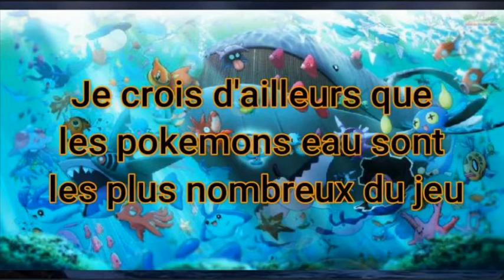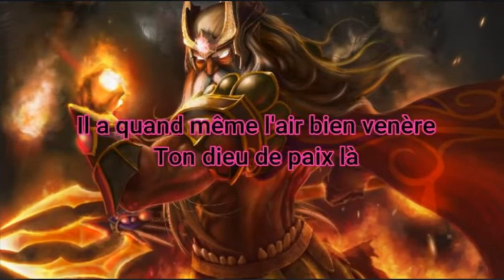Summoners Mythology 05: Les Empereurs de la mer